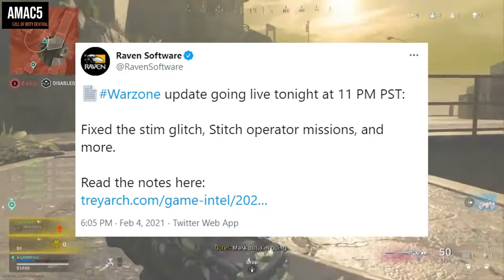*NEW* ZOMBIES COMING BACK? Warzone Highlights and Funny Moments (PART 1)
Welcome to Call of Duty NEW TECH! On this channel, we do warzone highlight videos! Not only do we do warzone highlights and funny moments but we also talk about new updates coming to warzone and all the speculation about upcoming events. *NEW* ZOMBIES COMING BACK? Warzone Highlights and Funny Moments (PART 1)